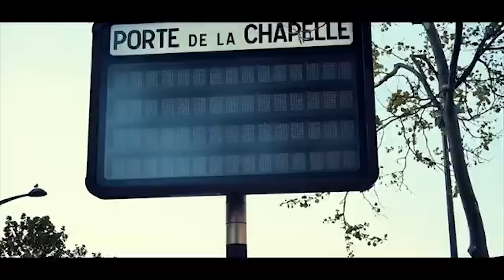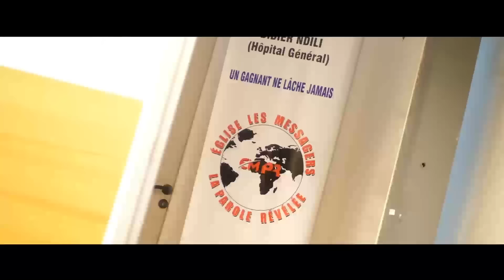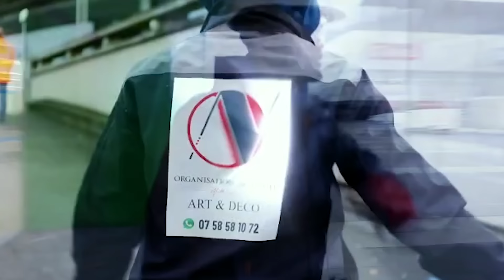🟨SOLOLA VERITE MERVEILLE RAMBO confirme que FALLY à désactivé tous les visas des chroniqueuses pour